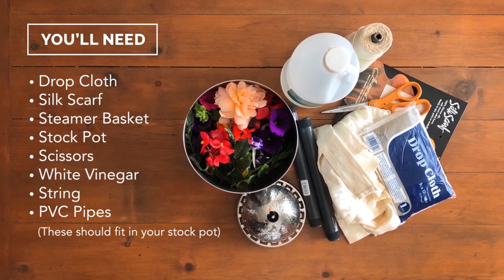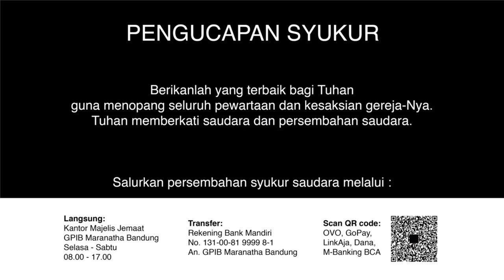Ibadah Pelkat PKP 2 Oktober - GPIB Maranatha Bandung